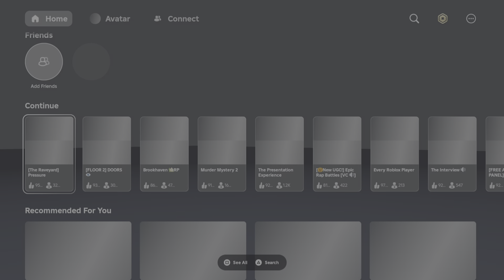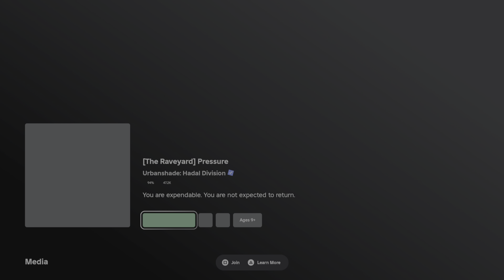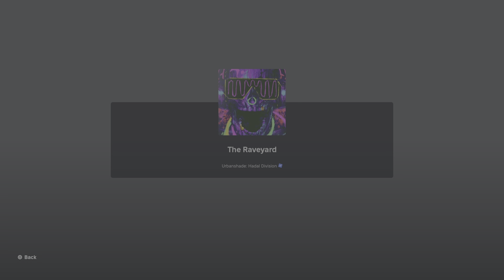Roblox Pressure The Raveyard